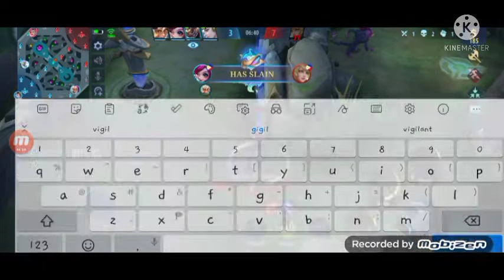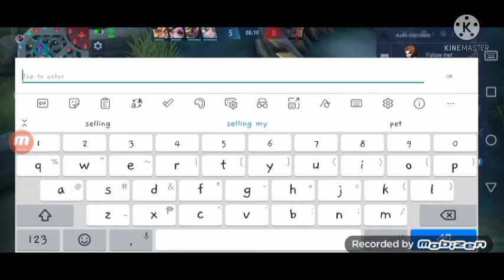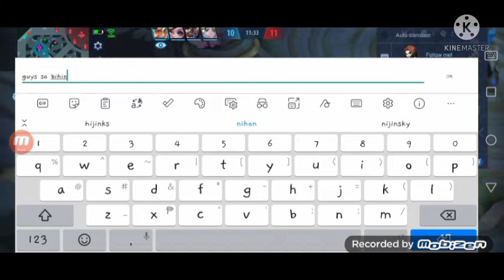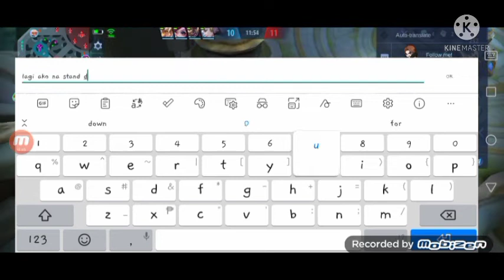noob gameplay fanny (MOBILE LEGEND)